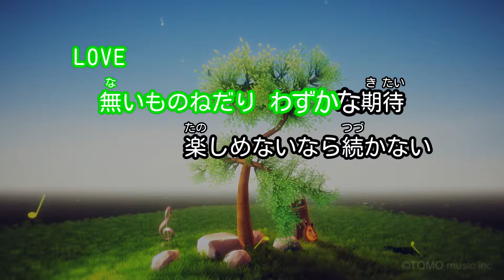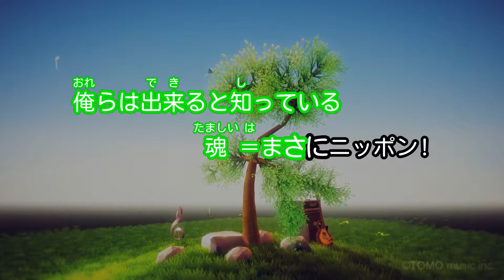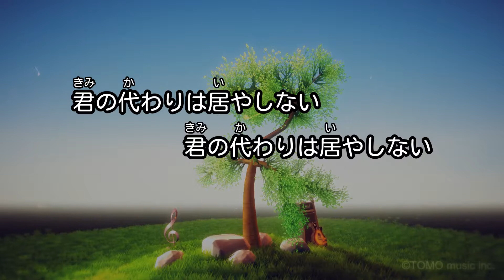【カラオケ】君の代わりは居やしない/モーニング娘。'14